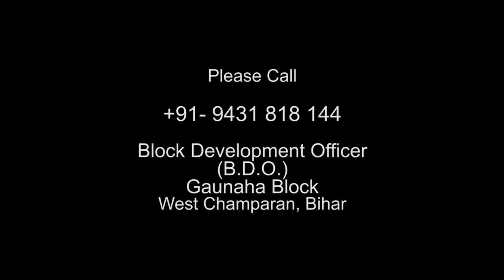Open Defecation in Rupaliya village of Gaunaha, Bihar - Video Volunteers Tanju Reports